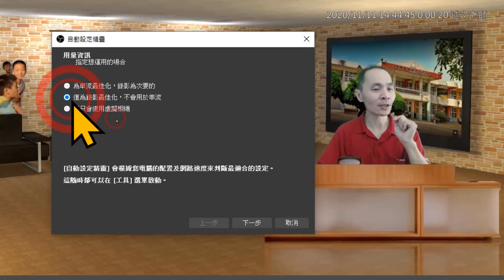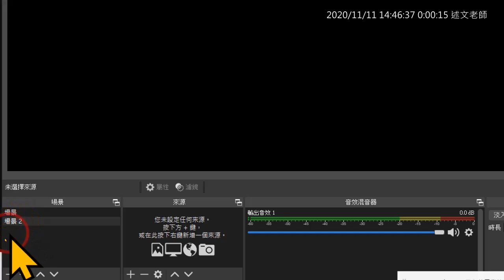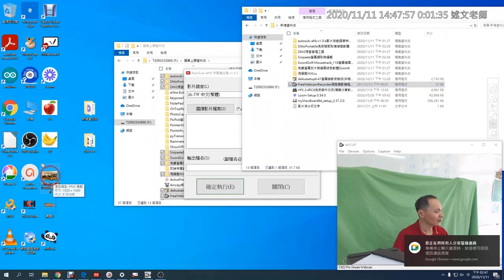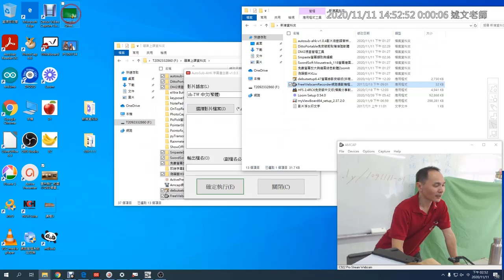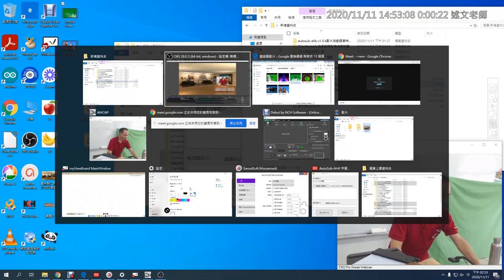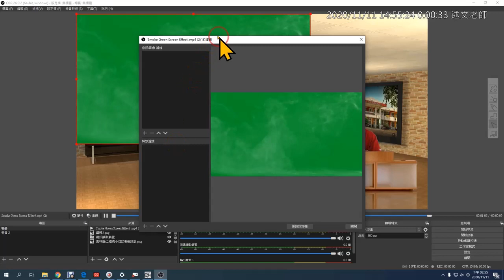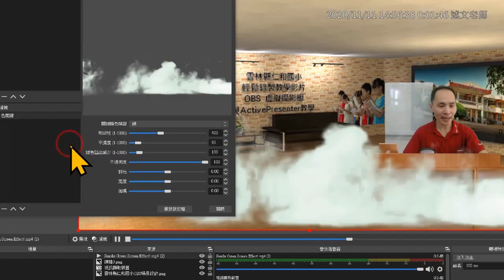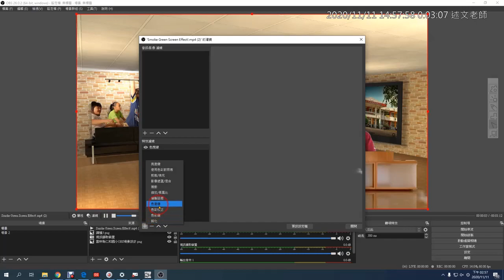06：OBS 自動設定精靈與即時去背的逐步設定